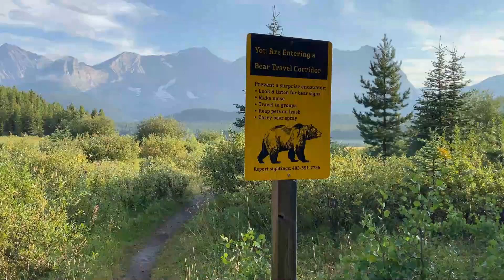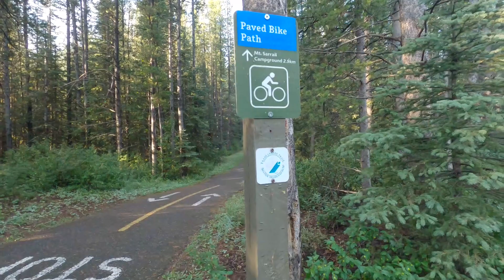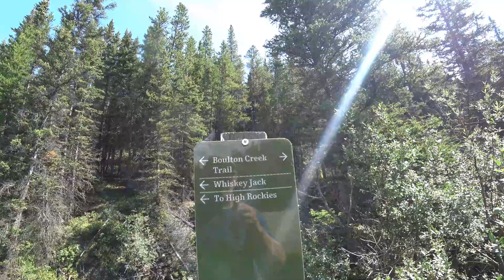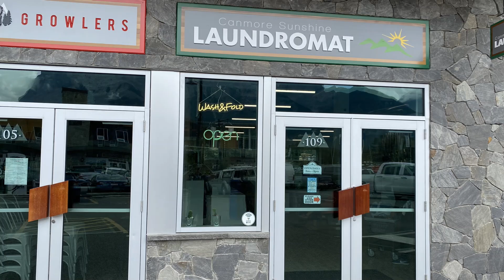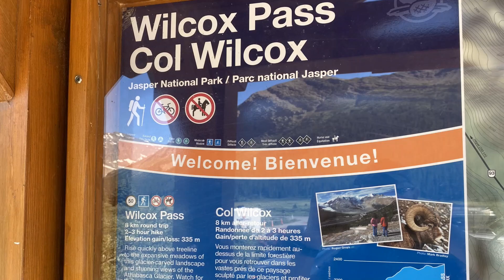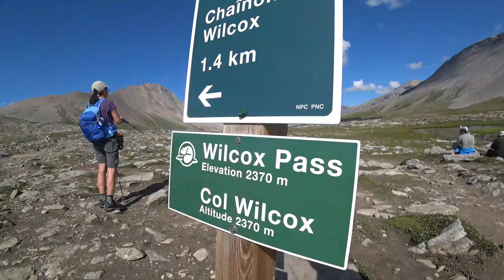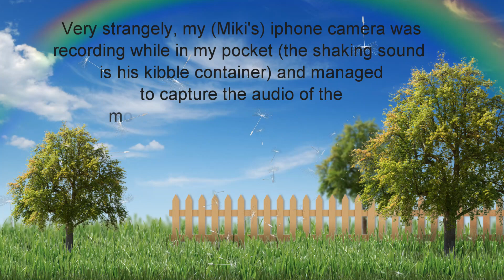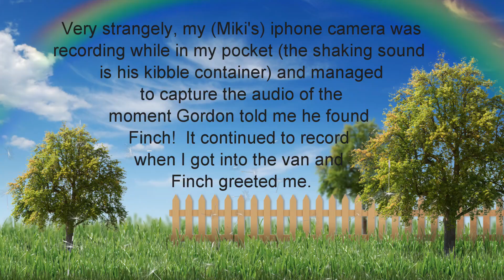RV Trip: Kananaskis, Banff & Jasper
We head to Alberta in our Roadtrek Zion campervan and visit Kananaskis Country, then on to Banff & Jasper National Parks.  While in Jasper, our cat Finch runs away!

Chapters/Timestamps for this video:
0:00 Intro
0:59 Peter Lougheed Park, Kananaskis
8:32 Banff National Park
11:09 Jasper National Park

Our Camera Gear for this video:
• Sony FDR-X3000
• Sony FDR-AX53
• Lumix G9
• iPhones 10 & 11

Video Editing Software: • Cyberlink PowerDirector